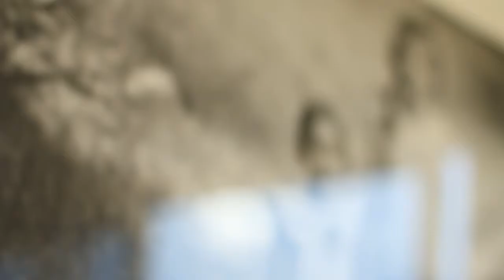Canberra Photographer hilary wardhaugh photography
Video Portrait of me (Hilary)